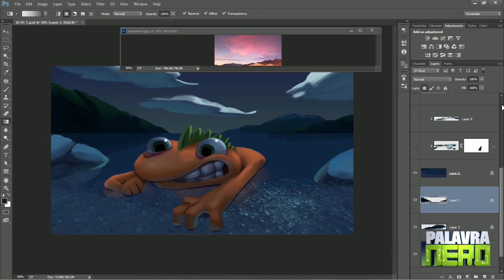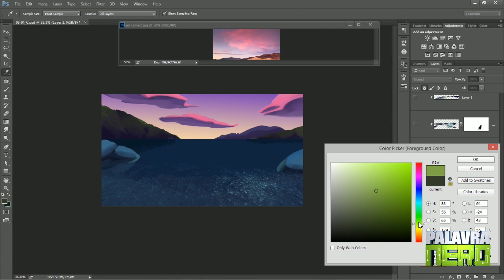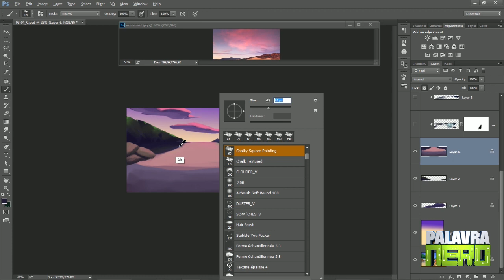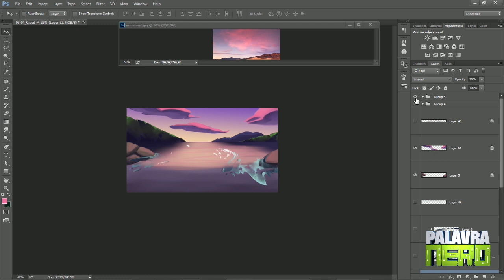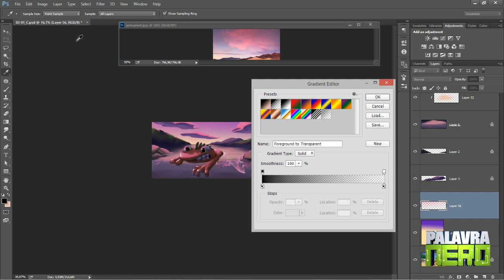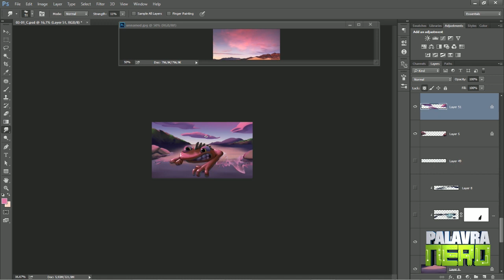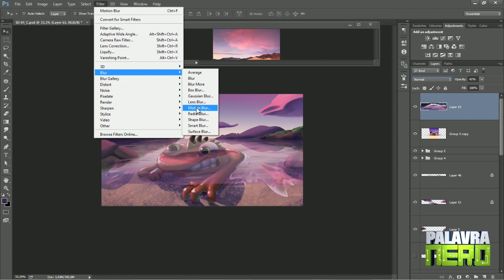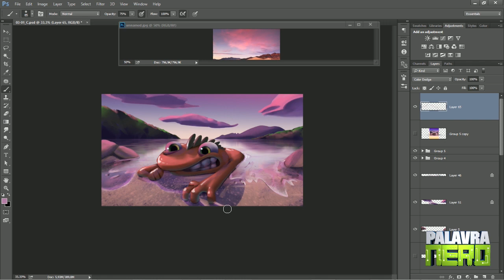ILUSTRANDO A EVOLUÇÃO 3/4 - Pintando Um Por do Sol (?)